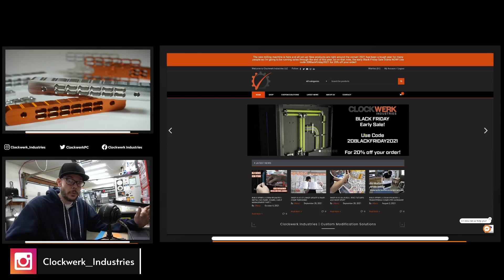Testing out OBS Streamlabs, Black Friday Sale , Shop Update, New Products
Hey everyone just wanted to do a quick shop update video to test out recording through OBS which I am getting set up for live streams, Fusion360 tutorials, and podcasts!

20BlackFriday2021